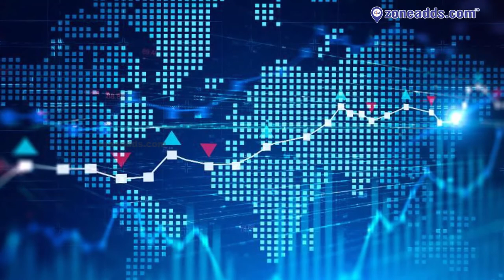Re-open your BUSINESS with 100% Safety | HANSITHA PEST CONTROL SERVICES | zoneadds.com